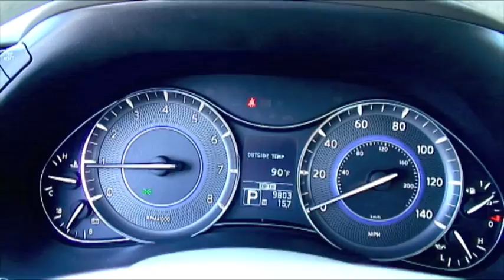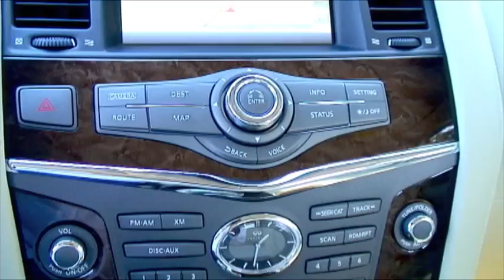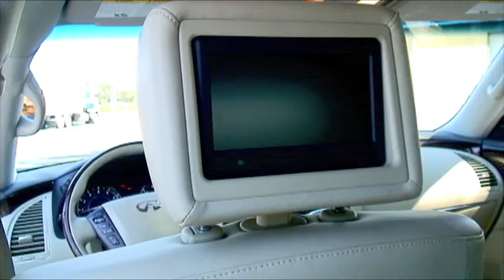2011 Infiniti QX56, Detailed Walkaround